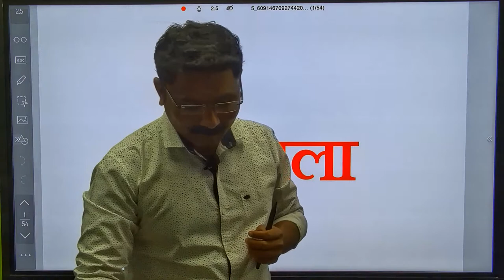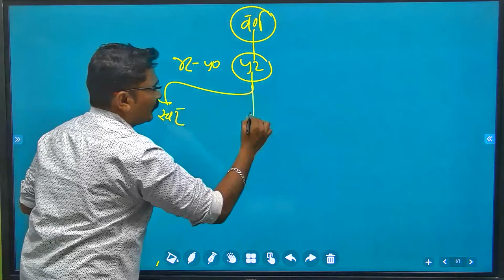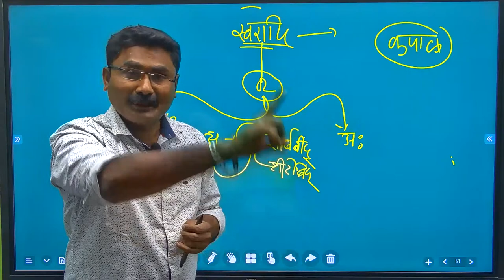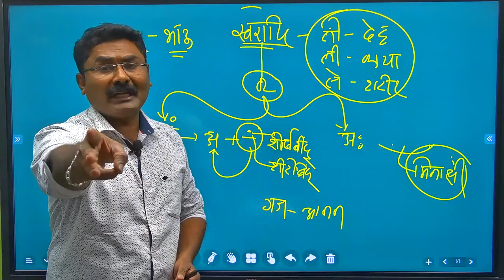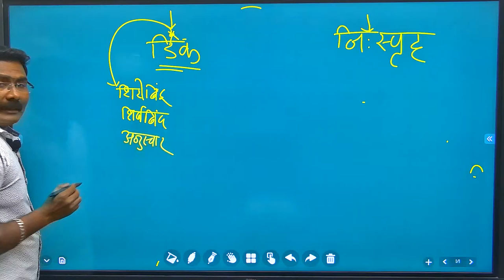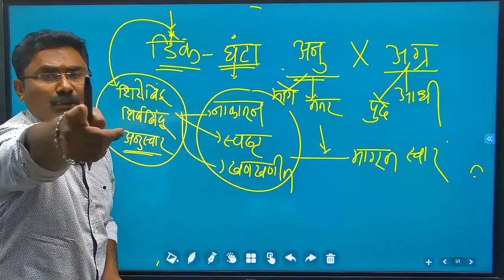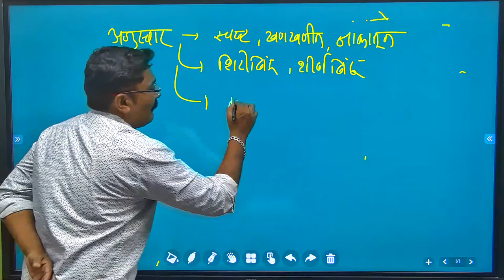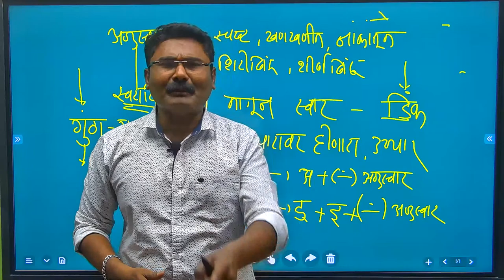Marathi Grammar for Dept. PSI- Pradip Bodale sir part 2